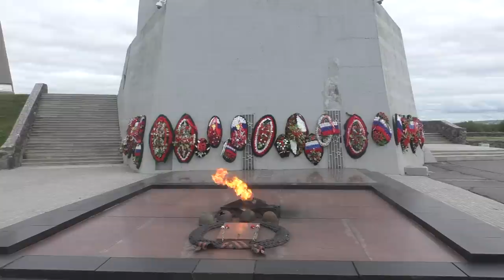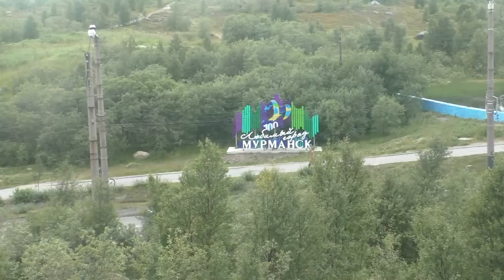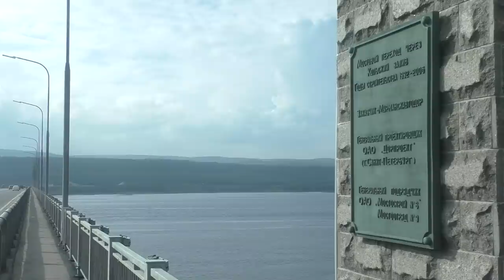Мурманск - самый большой город в мире за Полярным кругом со 100-летней историей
Заполярье - Кольский полуостров.
Автор видео - Александр Травин - арТзаЛ.
Россия - Санкт-Петербург.
В фильм вошли следующие видеозарисовки автора - "Въезжаем вечером в Мурманск", "Мурманск - город-герой", "Мурманск - город на сопках за Полярным кгругом", "Мурманск - город-порт", "Мурманск из окна автомобиля".
The Arctic - the Kola Peninsula.
Video by - Alexander Travin - arTzaL.
Russia, Saint-Petersburg.
The film includes the following video sketches of the author - "drive in Murmansk", "Murmansk - Hero City", "Murmansk - the city on the hills above the Arctic kgrugom", "Murmansk - port city", "Murmansk from the car window".